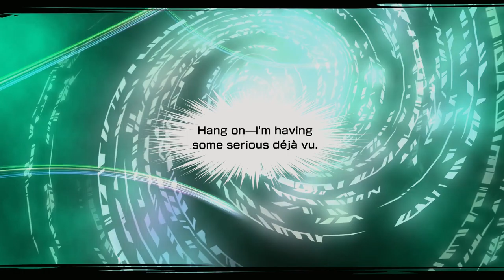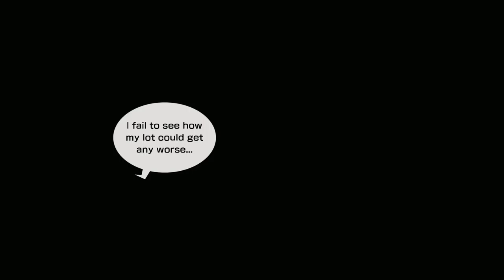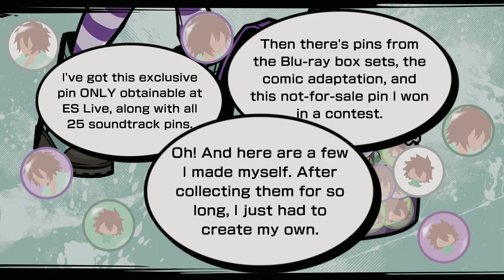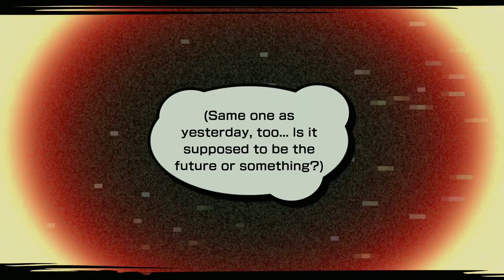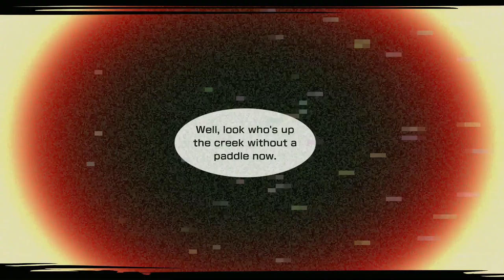NAGI USUI JOINS THE FRAY | Neo: The World Ends With You Playthrough | Switch | Part 2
Join me as I play Neo: The World Ends With You, the highly anticipated sequel of The World Ends With You that originally released in 2007.